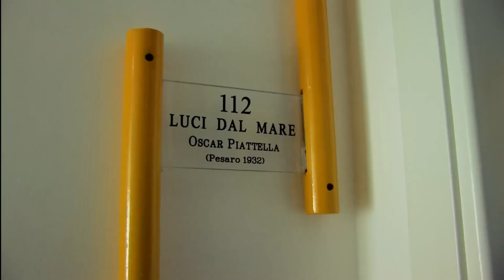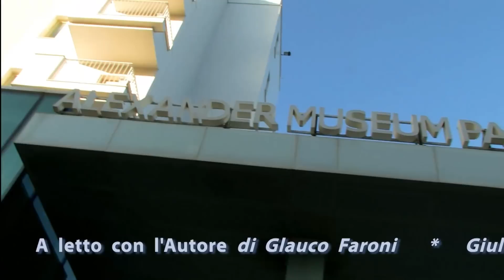A letto con l'autore - Michele Gianni